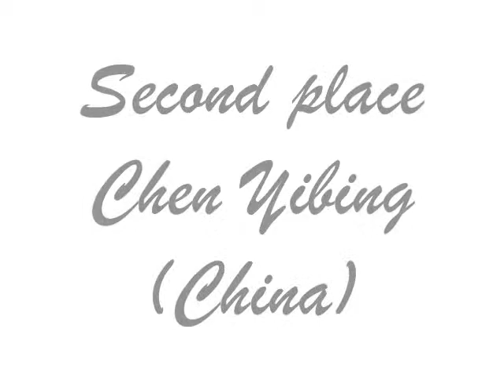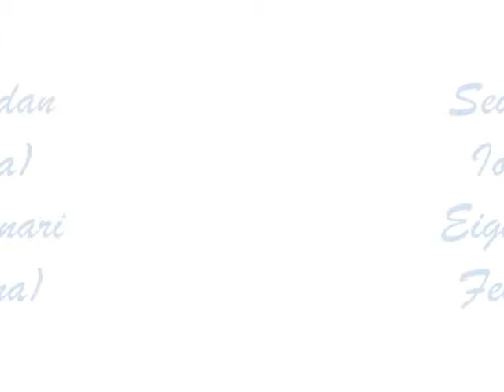olypics games: gymnastics men rings podium/ Jeux olympiques: gymanstique masculine anneaux podium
First place/ Première place: Arthur Nabarrete Zanetti (Brazil)
Second place/ Deuxième place: Chen Yibing (China)
Third place/ Troisième place: Matteo Morandi (Italy)